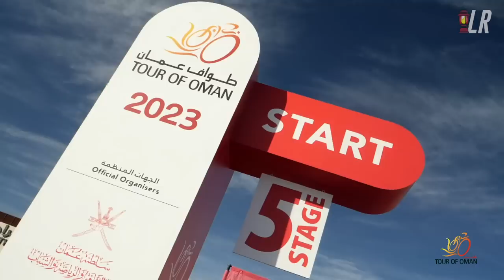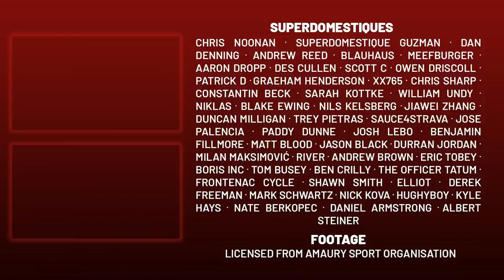The Craziest Climbing Performance You Never Saw | Tour of Oman 2023 Stage 5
Lanterne Rouge presents highlights of Stage 5 of Tour of Oman 2023.